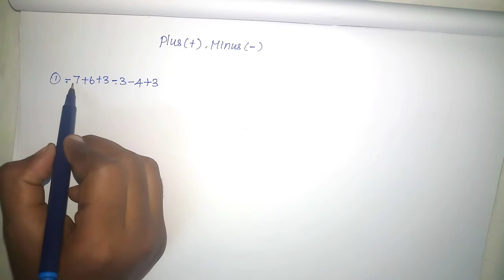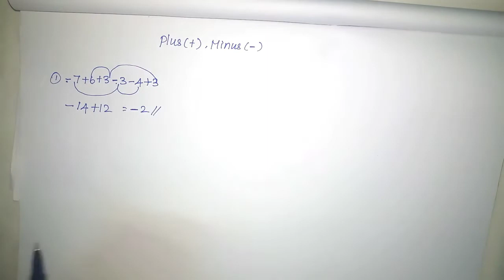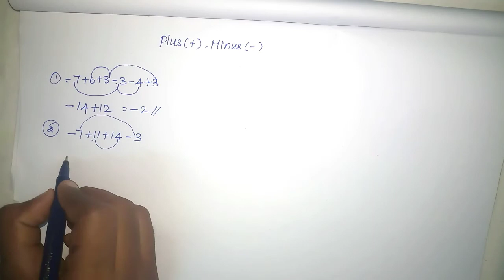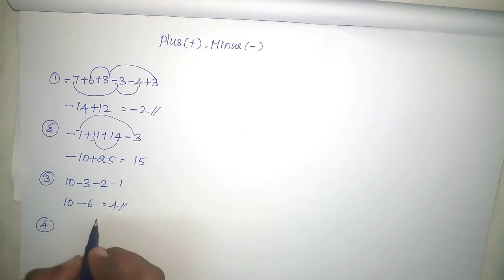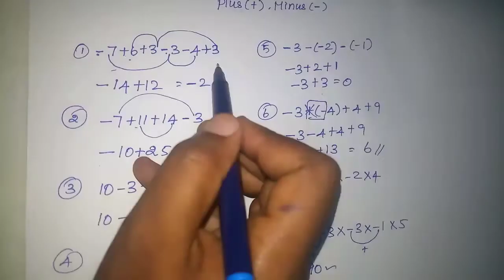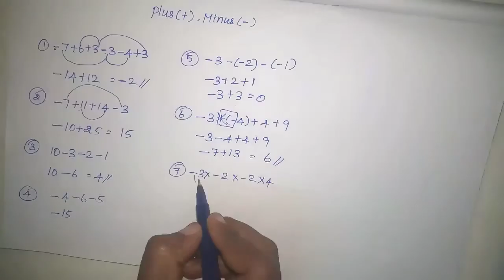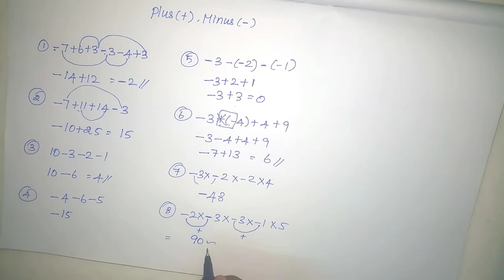Plus Minus rules || addition and multiplication of multiple numbers with different signs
addition and multiplication of numbers with different signs